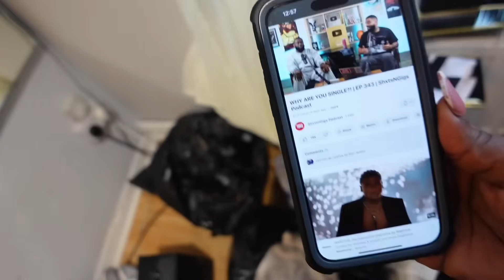VLOGMAS 002 • Family Time, Clearing My Closet, Just A Regular Christmas | Ms Angeline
HEY GIRLY! 💕💐⭐️🦋☁️🫧✨

* ☆ Support My Business & Social Media ☆ :*

* TODAYS VIDEO LINKS: 🔗

FAQ:

~ What city are you located in? London, UK.
~ What do you edit your videos with? As of now - Capcut.
~ What kind of camera do you use? Sony ZV1 & Ulanzi wide angle lens.